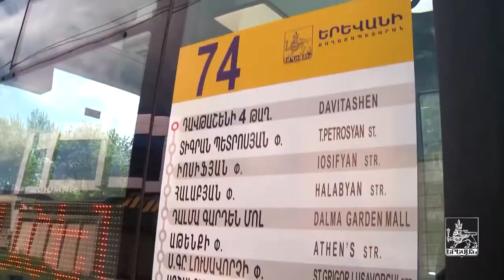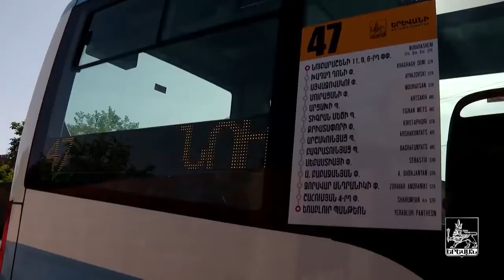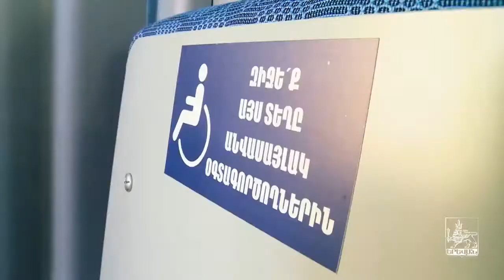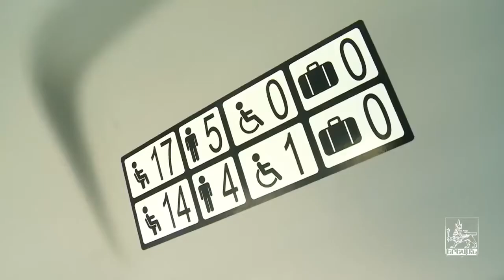Մարության․ Ամբողջացրեցինք 100 նոր կոմպակտ դասի ավտոբուսների շահագործումը